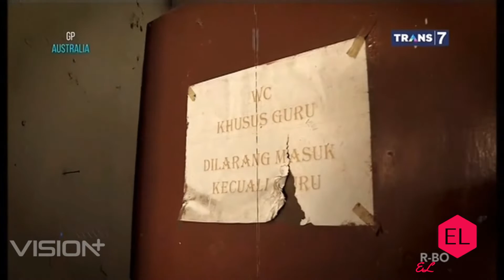Penunggu Ghoib SD Pancoran Mas 2 Depok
Sekolah dasar (SD) pancoran telah terbengkalai selama puluhan tahun dan banyak fenomena ghaib yangs sering terjadi di sana. konon katanya sekolah tersebut tidak digunakan lagi abat keangkeran dan sering terjadi hal-hal mengerikan di sana.